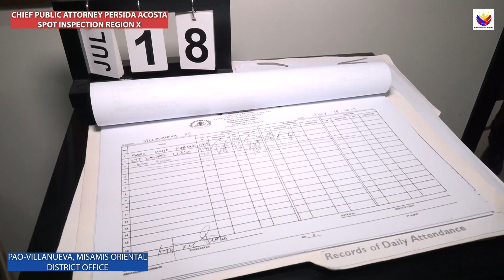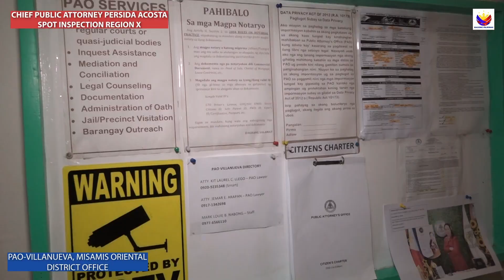CHIEF PUBLIC ATTORNEY PERSIDA ACOSTA SPOT INSPECTION PAO-VILLANUEVA DISTRICT OFFICE